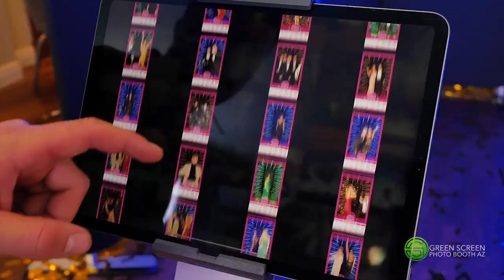Vogue Photo Booth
The Vogue Photo Booth is a fantastic experience. You and your guests will love the amazing photos with LED lights, professional backdrop, and amazing photos.